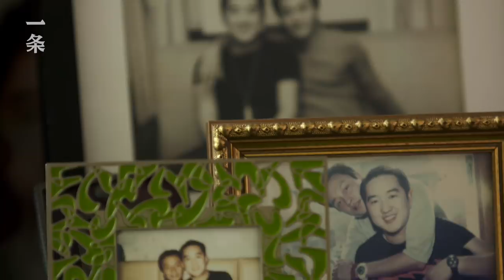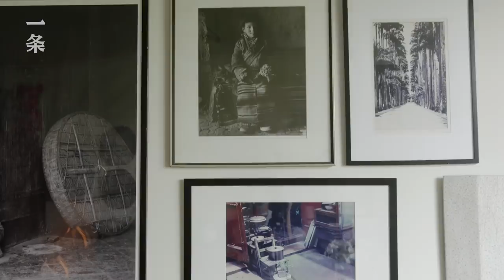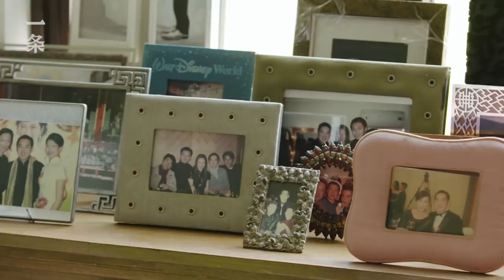對話藏家包一峰 The Home of Shanghai’s Best Fashion PR is Filled with Top Art Works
在上海的時尚界和藝術界，沒有人不認識包一峰。身為時尚藝術公關人，他和眾多明星名流成為好友，其中最親近的，就是張國榮。其實早在90年代中期，他就開始關注 中國當代藝術，收藏藝術品也超過20年。家裡放滿100多件大大小小的藝術品。“我希望能跟我收藏的作品一起生活，每件東西給我帶來很多，很多，很多的 回憶。”
In Shanghai’s fashion and art circles, everybody knows Bao Yifeng. As a fashion PR, he is a good friend to lots of celebrities. Among them, the closest is Leslie Cheung. In fact, he started to pay attention to Chinese modern art in as early as the mid-90s. He has been collecting art works for over 20 years, and his home is now filled with more than 100 art pieces. ‘I wish to live with my collection. Each piece brings me sooooo many memories,’ said him.

🎥本月精彩推荐：

▸【TOP1】她花6年造了棟無窗住房，私密性一級，拿下建築大獎She Spends 6 Years Building a Windowless House with Little Privacy

▸【TOP2】他把破茶廠改成1500㎡別墅，一張沙發就值一棟樓 From a Deserted Tea Factory to a 1500 ㎡ Villa

▸【TOP3】66歲的羅大佑：有女兒後，我的人生像清晨 66-Year-Old Lo Ta-You: My Daughter Brings me the New Morning of Life

▸【TOP4】85後女孩宅在家11年，每天花12小時，只為戳羊毛For 11 Years This Millennial Girl Stays at Home, Poking Felt 12 Hours a Day

▸【TOP5】阿里御用設計師的600㎡豪宅，朋友都知道開鎖密碼 Alibaba’s Favorite Designer’s 600㎡ Villa, All His Friends Know the Password